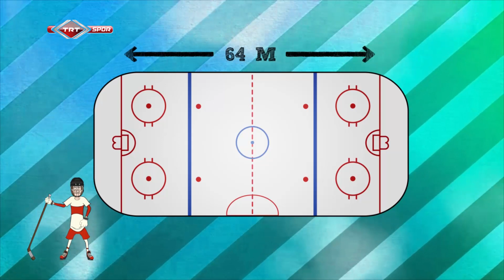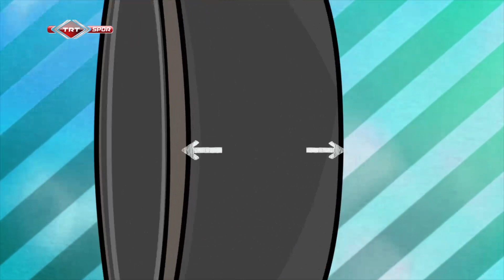NNO BUZ HOKEYİ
Dünyanın en zor sporlarından birisini sporcu sizler için yapıyor hadi maceraya katılın ve sizde kaydırın iyi seyirler..
Görüyoruz, izliyoruz, oynuyoruz... Peki, ne kadar biliyoruz? “Nedir, Nasıl Oynanır?” Buz Hokeyi Başlıyor.